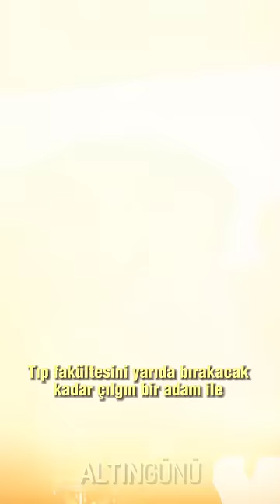Hülya Avşar - Ferrarri Feraye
Hülya Avşar'ın aldatılma hikayesi.